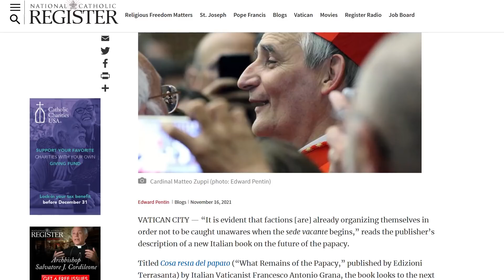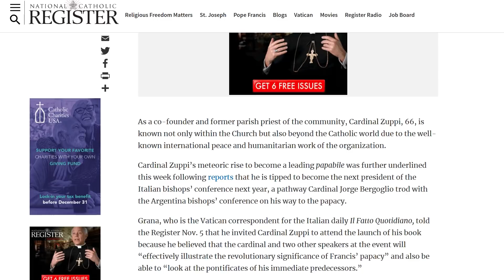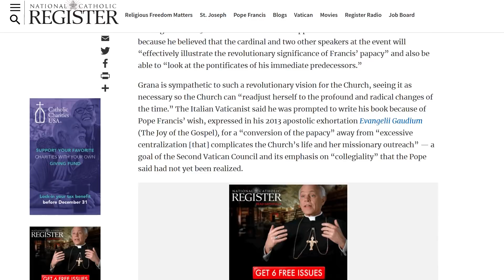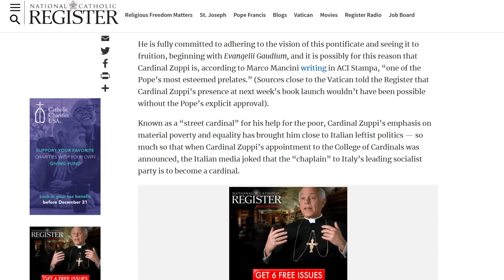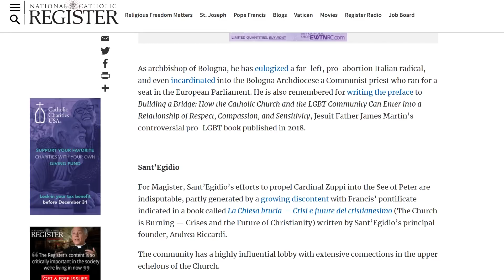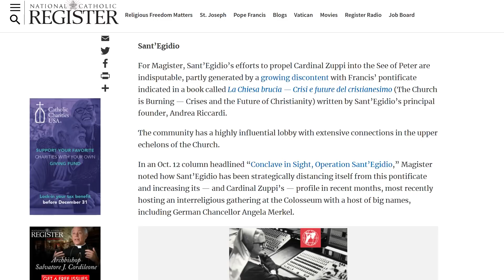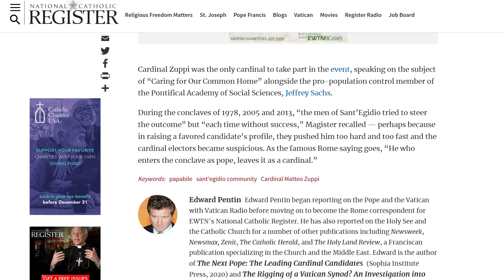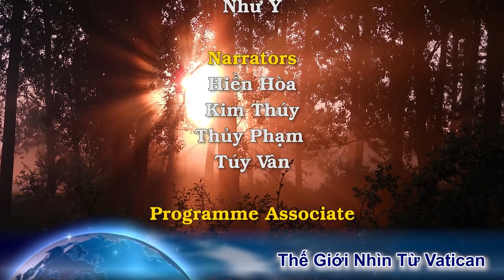Li kì: Một Hồng Y Italia vừa được một cuốn sách mới tại Rôma giới thiệu là vị Giáo Hoàng tương lai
00:00:00 Đài Hiệu
00:00:22 Giới thiệu chương trình
00:00:56 Tại Rôma, một cuốn sách vừa được ra mắt giới thiệu một vị Hồng Y được cho rằng sẽ là vị Giáo Hoàng tương lai, ngay sau Đức Thánh Cha Phanxicô.
00:10:33 Trong một diễn biến bất ngờ, các Giám Mục Hoa Kỳ đã bỏ phiếu áp đảo thông qua văn kiện về bí tích Thánh Thể.
00:17:26 Kết thúc
00:17:49 Closing Credits